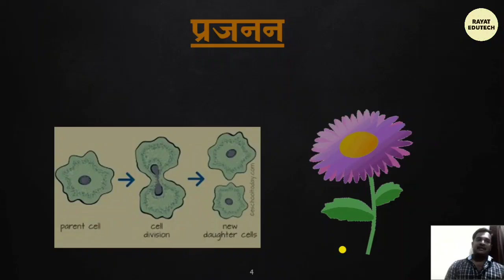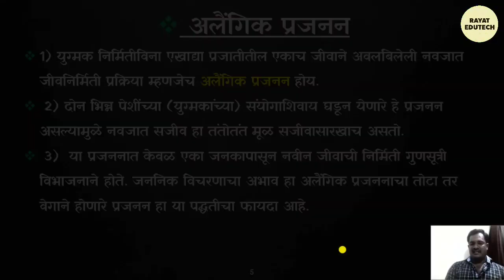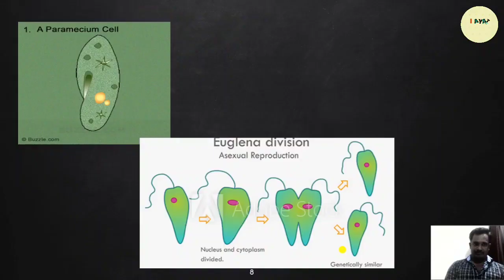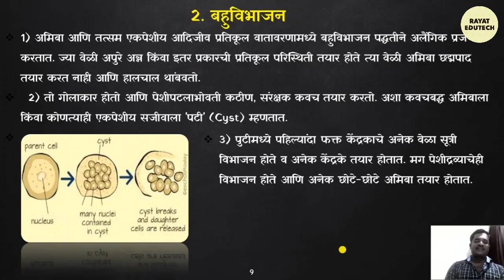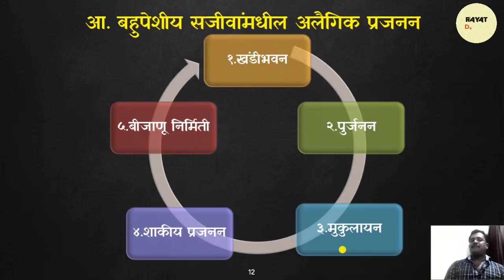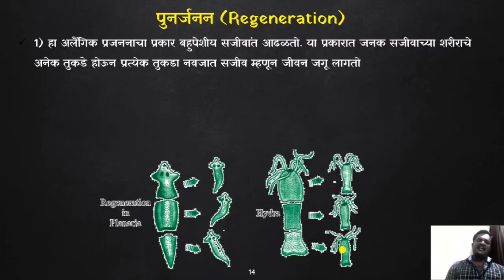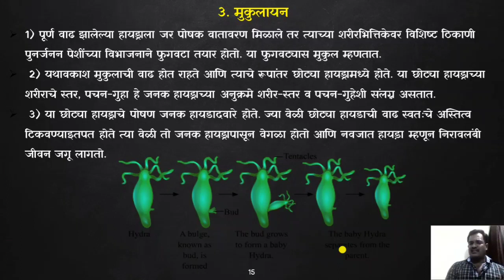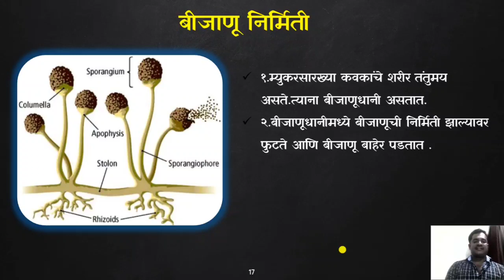प्र.3 सजीवातील जीवनप्रक्रिया–2 । 10 वी विज्ञान व तंत्रज्ञान । Online Tuition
10 वी विज्ञान व तंत्रज्ञान महाराष्ट्र बोर्ड
      विद्यार्थी मित्रांनो या व्हिडिओ मध्ये हे प्रकरणातील सविस्तर नोट्स सह अभ्यासु
यातील उर्वरित भाग पुढील व्हिडीओ मध्ये नक्की पहा.